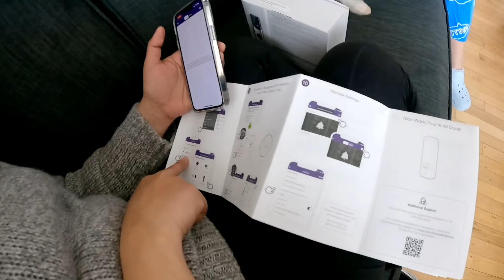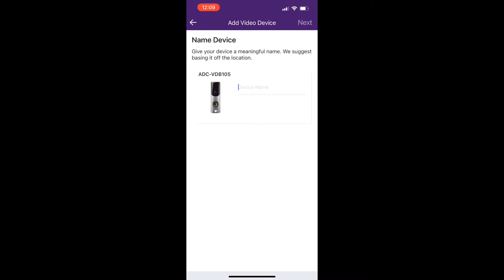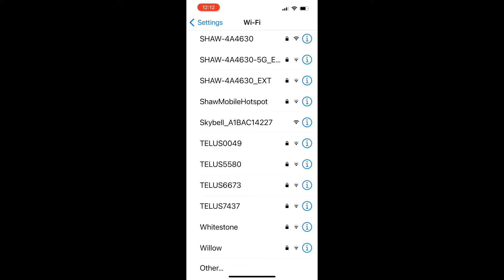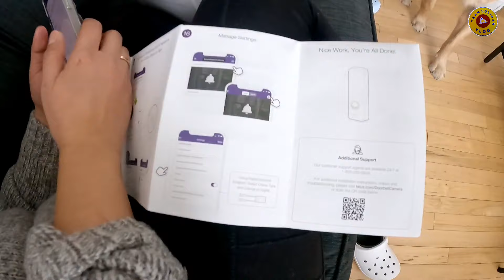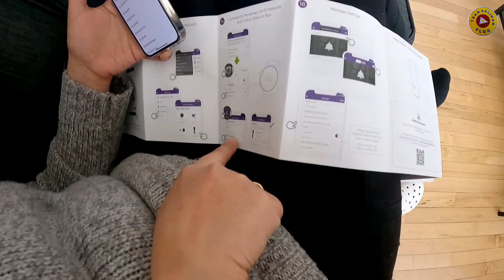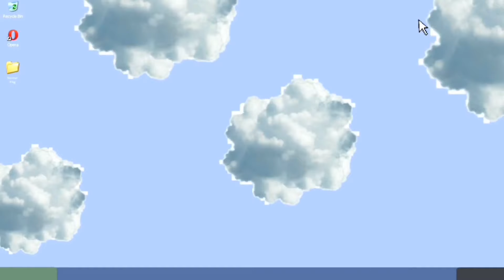GANITO KAMI PAG OFF | BUHAY SA CANADA 🇨🇦 | TEAM SOLIMAN VLOG